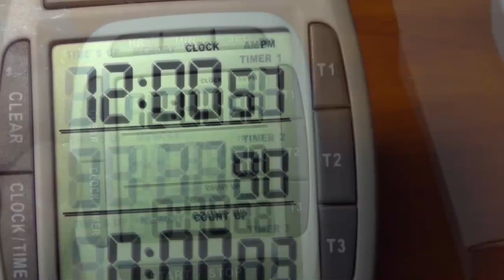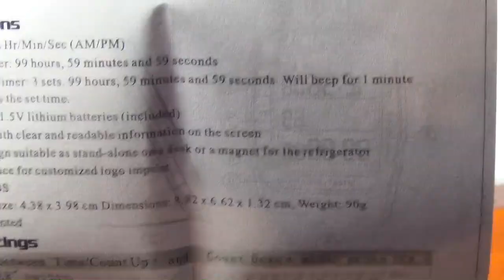Searon Digital 3-channel Countdown Timer with Clock 12/24 Hour Shift Stopwatch for Cooking Kitchen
Searon Digital 3-channel Countdown Timer with Clock 12/24 Hour Shift Stopwatch for Cooking Kitchen Laboratory School Kids Activities

    3 Channel count down simultaneously
    Count Up function with 1/100 sec resolution.
    Clock function with 12/24 hour shift.
    With magnet absorbing on the surface of refrigerator or other metal easily.
    Support on the back.

3-channel Count down/up triple timer with colok 12/24 hour.
Kitchen/Cooking/Bedroom/Sport Countdown Timer (Hours, Minutes and Seconds) - light easy to use timer with magnet, big digits, alarm and 4 timers that can be preset to different times without the need to reset

This 3-channel countdown timer allows you to monitor multiple things at one time. Start all three timers simultaneously or one at a time with 99 hours 59 min 59 sec countdown. Small enough to fit in your pocket but large enough to be viewed easily . It can be applied to cooking, labs, schools, workouts, screen time for video games or TV, kids activities, homework, exercise...
Digital timer can work 3 timing at the same time. When T1 is performing a countdown operation,
you can switch to set up T2, and T1 will display working on screen, the same to T3.
when time is up, it will automatic exchange to count up with 1minute alarm to keep tracking your time

Product Specifications:
LCD size: 44 * 40mm / 1.7 * 1.6in
Color: white / black
Battery: 2 * LR44 button battery cells (Included)
Main material: ABS
Working temperature: 0°C-50°C
Product size: 88 * 66 * 13mm / 3.4 * 2.6 * 0.5 in
Product weight: 61g / 2.2oz
Package size: 97 * 74 * 18mm / 3.8 * 2.9 * 0.7 in
Package weight: 69g / 2.5oz

Operation:
Set the timer: Press "clock/timer" button and shift to Timer Mode: press "T1" for around 3 seconds, LCD of "T1" will flash and then set the timer by press "HR" "MIN" " SEC" separately. "T2" "T3" are the same as "T1".

Set the Clock: Press "clock/timer" button and shift to Clock Mode: Press " Clock/Timer" button for around 3 seconds, the "Clock" flashes and then set the Clock by press "HR" "MIN" " SEC" separately. "T1" shifts 12/24 hours.